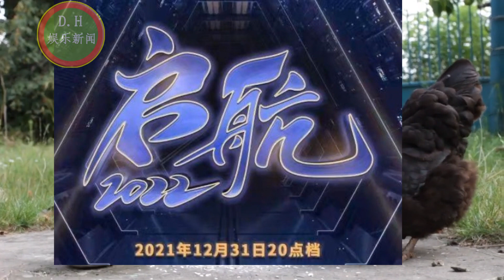结果整成了杨紫刘诗诗 ! 央视跨年晚会节目单：张艺兴和李梦潇合唱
结果整成了杨紫刘诗诗 ! 央视跨年晚会节目单：张艺兴和李梦潇合唱 | D.H娱乐新闻
ENG SUB